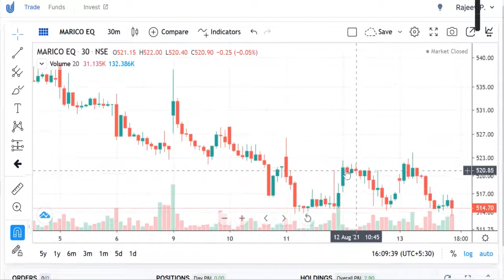Prediction, MARICO Share Review, MARICO Share Price Today, MARICO